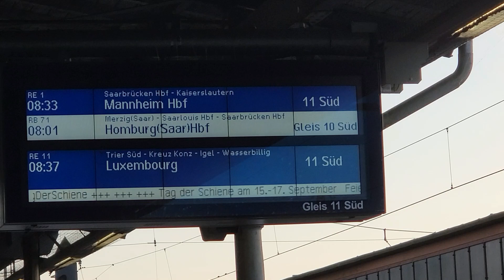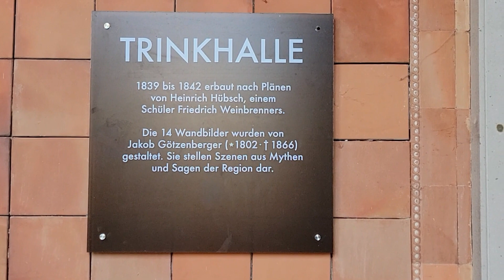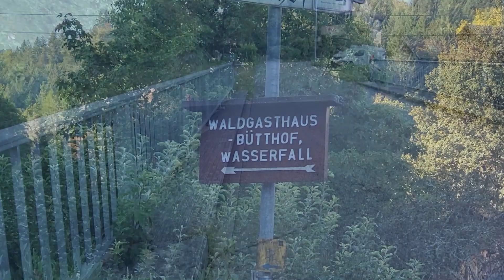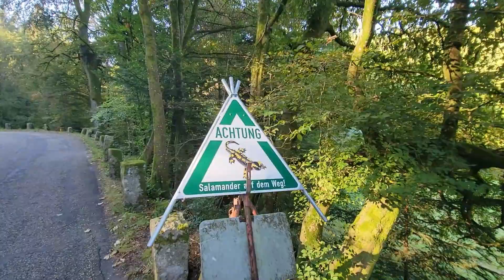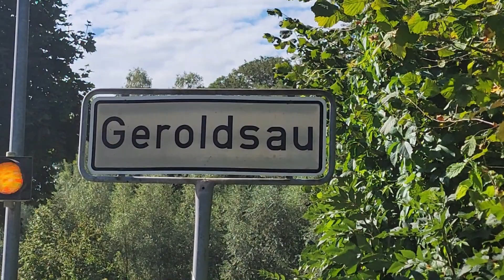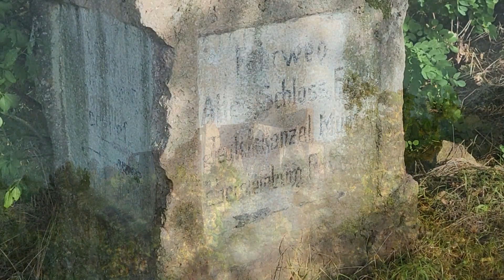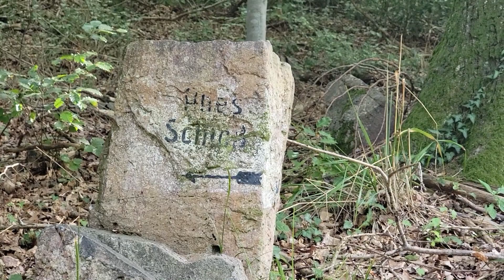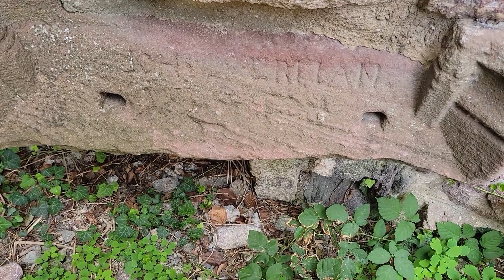Baden-Baden and Geroldsau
Video of my trip to Germany and Czechia in September 2023. Features Hohenbaden Castle and Geroldsau Waterfall